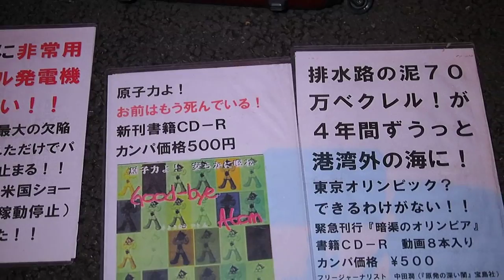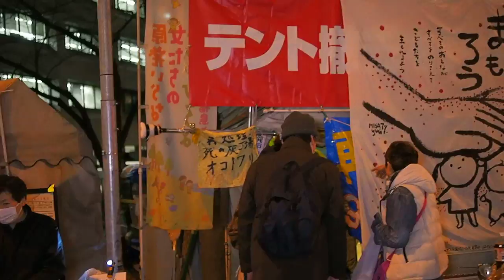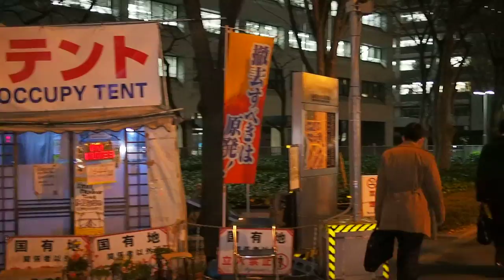2016.03.11 経産省前テントひろばの様子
2016年3月11日 金曜日、「経産省前テントひろば」の様子。
19:20 すぎ。